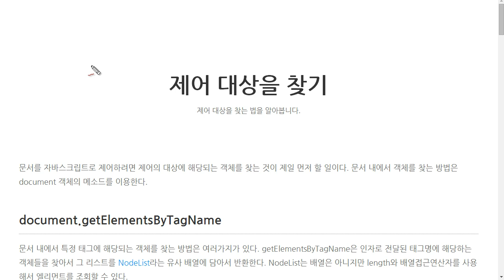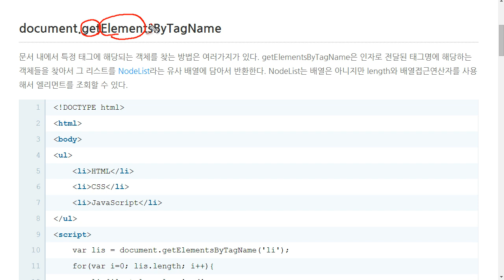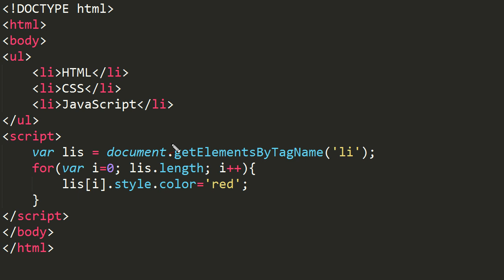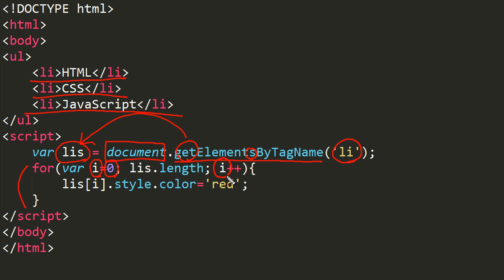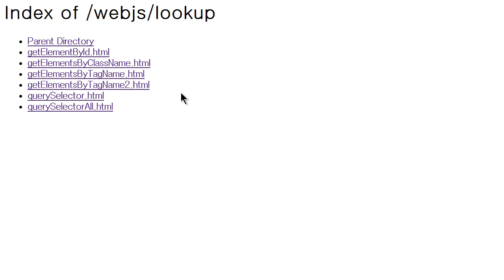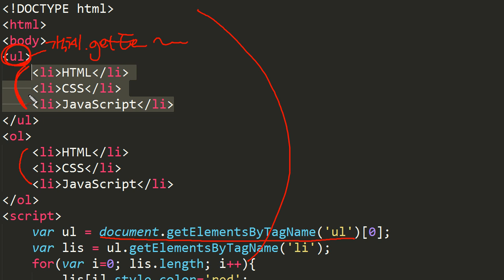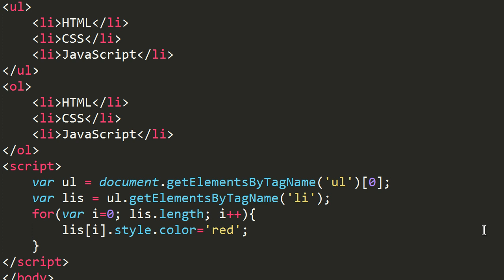JavaScript - 제어대상을 찾기 (1/4) : getElementsByTagName